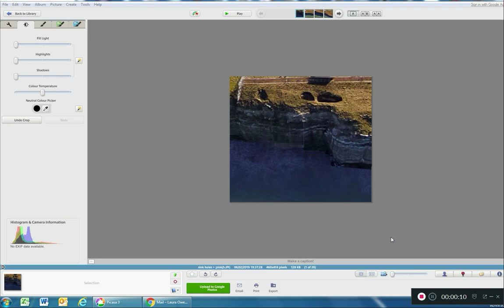MULTIPLE SINK HOLE'S & LIQUID POURING FROM THE WEST COAST OF PORTLAND...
PLEASE SHARE. I contacted the relevant authorities on Feb 8th who I'm trusting will look into this... Ive not had a response yet, so am making this to alert the local people.